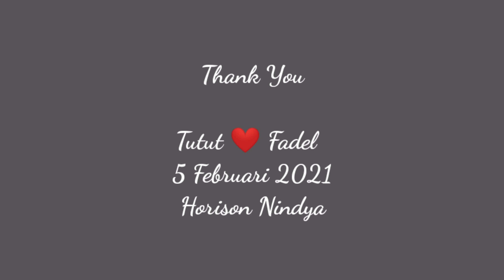Wedding Tutut & Fadel 5 Feb 2021 - Hotel Horison Nindya Semarang by Innovita Music Semarang